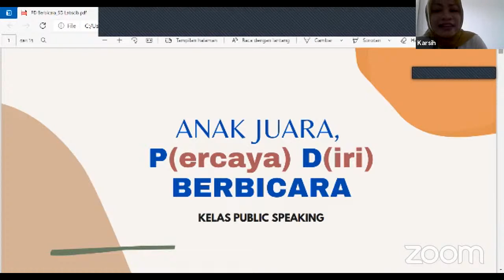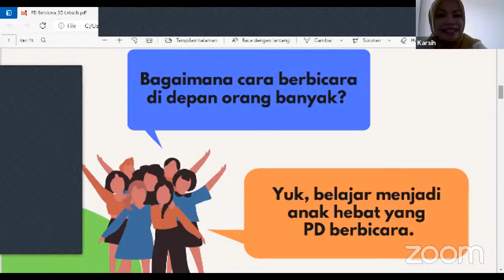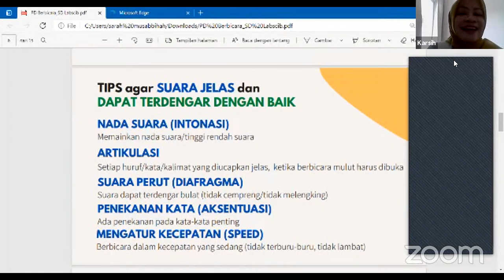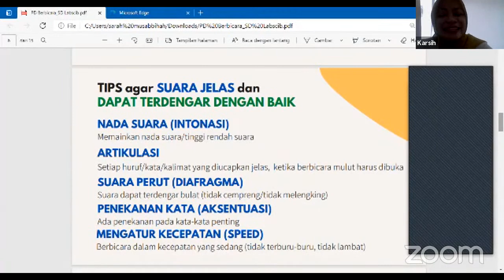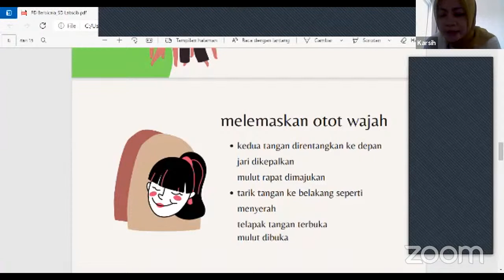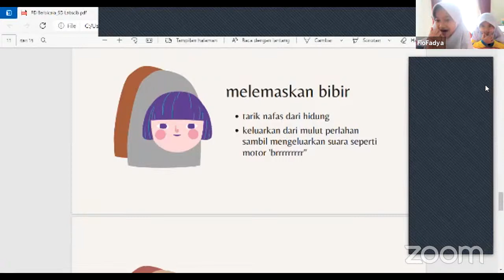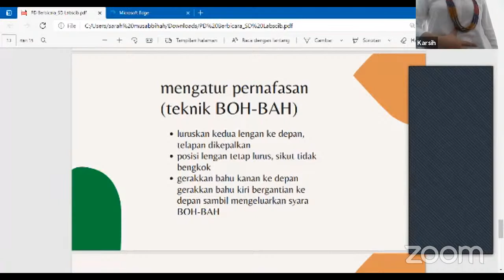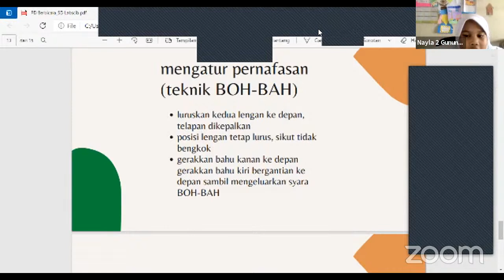Keputrian Labscib - Public Speaking